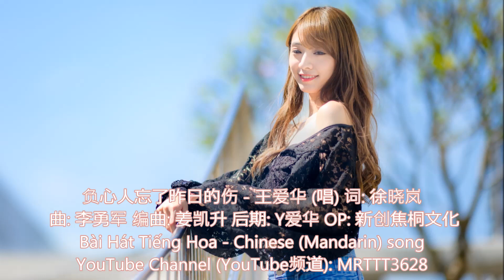负心人忘了昨日的伤 - 王爱华 (唱) Bài Hát Tiếng Hoa - Chinese (Mandarin) song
负心人忘了昨日的伤 - 王爱华 (唱)
词: 徐晓岚 曲: 李勇军 编曲: 姜凯升
后期: Y爱华 OP: 新创焦桐文化

寒心的凉期待明日的光
谁知道明日有啥不一样
负心的人忘了昨日的伤
我还守着那道破碎的墙
一次次原谅一次次受伤
我才明白爱已成了奢望
我的眼泪在不停的流淌
你却转身离开去了远方
我的心已全部是伤
你却抛下我匆匆离场
曾经说过不让我受伤
最后剩我一个人守望
你不顾一切丢我在远方
负心的人走得太匆忙
我不知道该如何收场